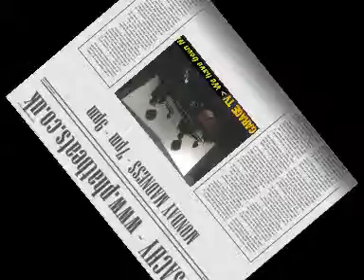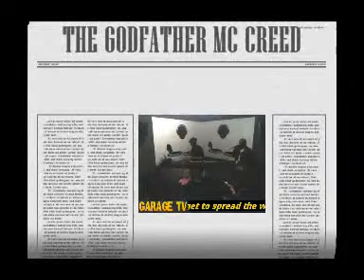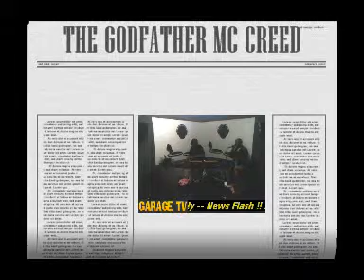DJ SACHY - MC CREED (SHOW 1) PART 6